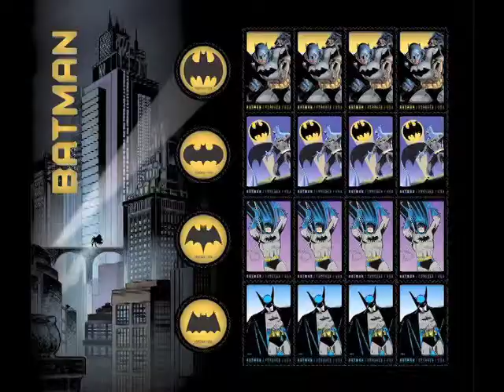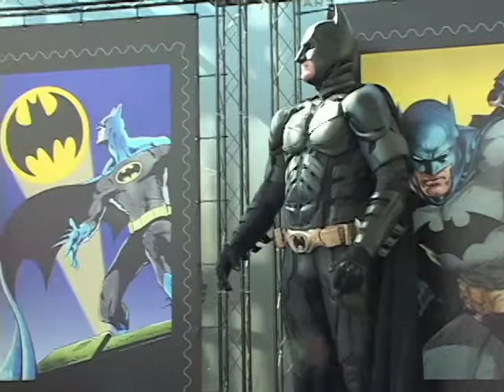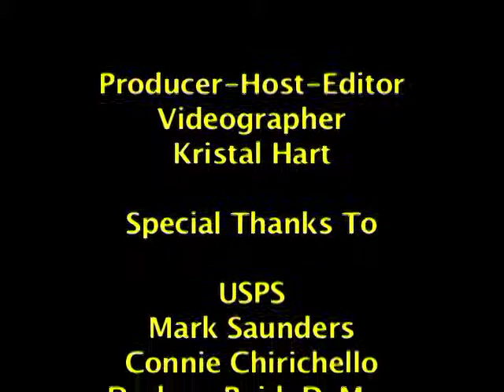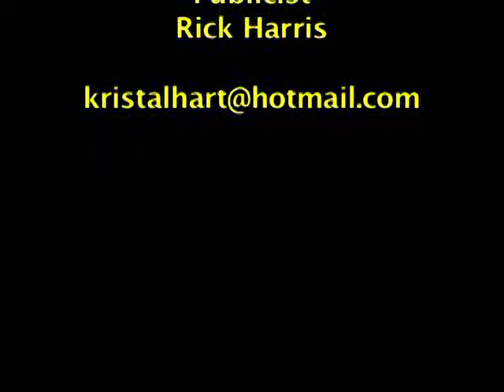Part II Batman Honored by U.S. Postal Service to Celebrate 75 Years of Timeless Super Hero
The U.S. Postal Service, in collaboration with Warner Bros. Consumer Products and DC Entertainment is proud to announce that Batman is now immortalized in a Limited Edition Forever postage stamp collection.

Showcasing eight unique designs in a pane of 20 stamps, the set includes Batman depicted from the four eras of comic book history as well as the four incarnations of the famed Bat emblem.

 Ordering First-Day-of Issue Forever Batman Stamps Postmarks

Customers have until Dec. 8th, 2014 to obtain the first-day-of-issue postmark by mail.  Attach the stamps to envelopes of your choice, address the envelopes to yourself or others, and place them in a larger envelope addressed to:

                                Forever Batman Stamps
                                Special Events Coordinator
                                380 West 33rd St. Room 4032

After applying the first-day-of-issue postmark, the Postal Service will return the envelopes through the mail.  There is no charge for the postmark up to a quantity of 50. For more than 50, there is a 5 cent charge per postmark.